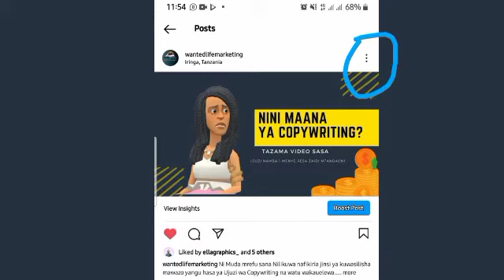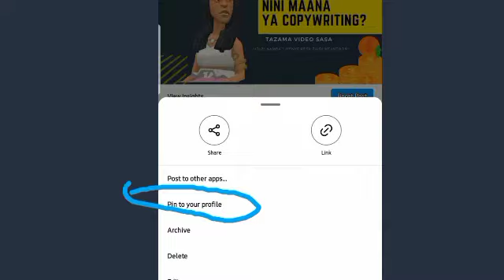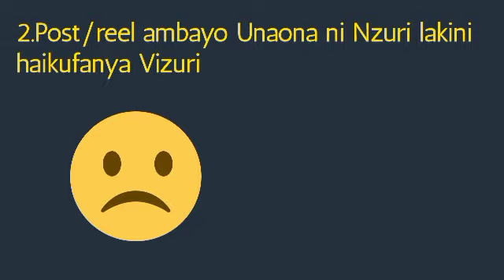Aina 5 Za Post Unazotakiwa Upin 📌 Instagram/Jinsi ya Kupin Post Zako Instagram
Uwezo wa kupin post kwenye  Instagram yako utakusaidia Maudhui yako yafike kwa walengwa wako wengi unaowahitaji pindi wakitembelea Instagram biography  yako.

Tazama video kisha ujifunze Jinsi ya kupin na aina za post unazoweza kuzipin

usisahau kulike, video hii, kusubscribe na kubonyeza Alama ya kengele ili uwe wa kwanza kupata videos kila nikipost.

Jumatatu-Video ya Copywriting
Jumatano-Sales and digital marketing
Ijumaa-Video creation